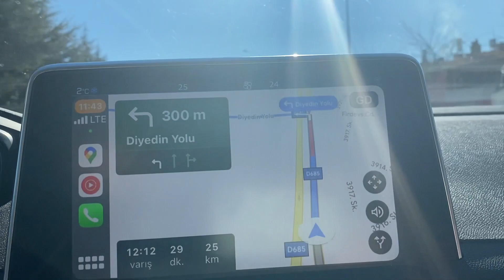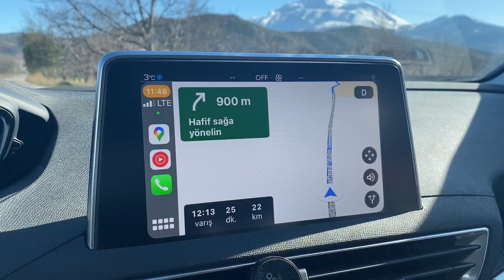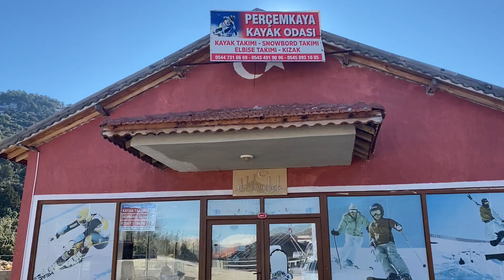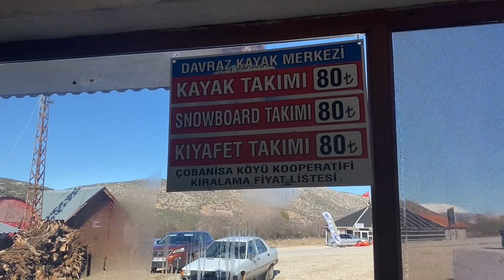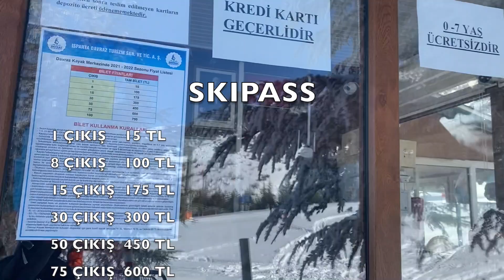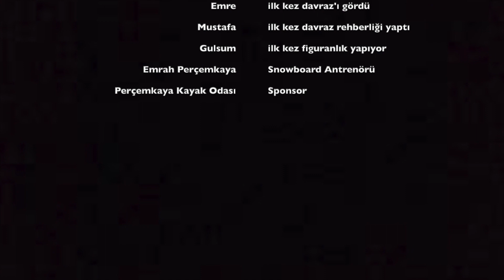Davraz Kayak Merkezi 2023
Bu vlog ile beraber sizlere Davraz Kayak Merkezini, gidiş yolunu, kayak odalarını, cobanisa köyünden aldığımız kayak ve snowboard'a ile beraber yaşadığımız tüm kayak deneyimlerini aktaracağız.

Aynı zamanda bu vlog'da 4.5 yaşında ki kızımda ilk defa snowboard eğitimi alıp kaymayı deneyecek.

Aslında davraz'a gelmeyi çok uzun zamandır istiyordum. Ancak istanbul'da ikemet ediyor olmam sebebiyle bir türlü vakit ayıramamıştım. Sonunda kış tatilini planlayıp geldiğimizde keşke daha önce gelseymişim dediğim bir deneyim oldu.

Kayak odası olarak Çobanisa köyünde bulunan Perçemkaya Koyak odasını kullandık. Burada Emrah bey bizimle oldukça iyi şekilde karşılayıp tüm sorularımıza cevap verdi. Dahası kızım için snowboard eğitimi almak isterken kendimizde snowboard yaparken bulduk.